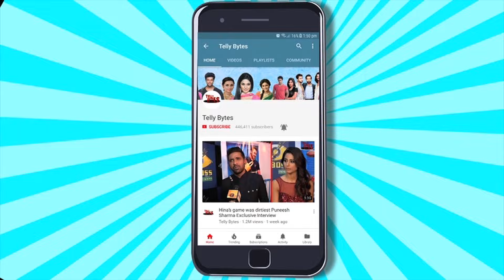Bigg Boss OTT 3: Kushal Ne Kaha BB Ko 'CRINGE', Neeraj Ke Eviction Par Makers Ko Kia SLAM